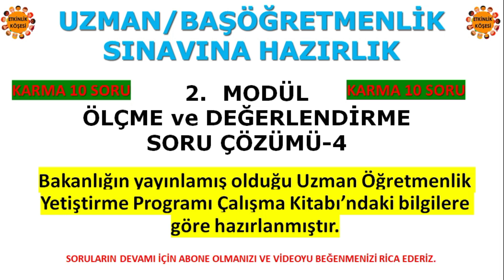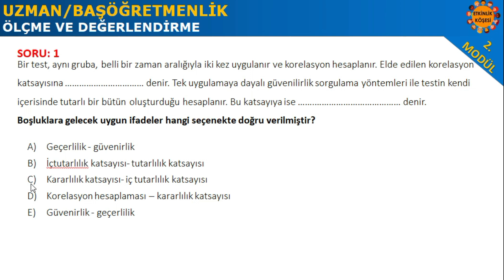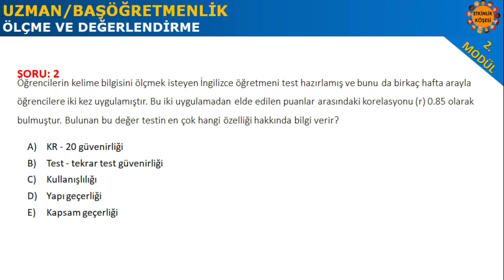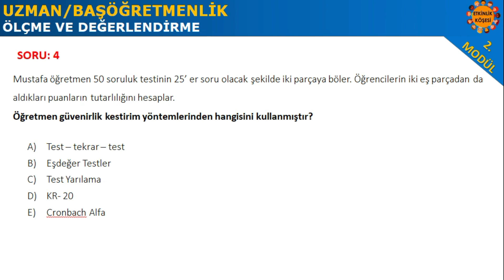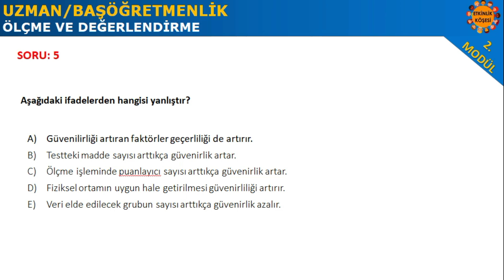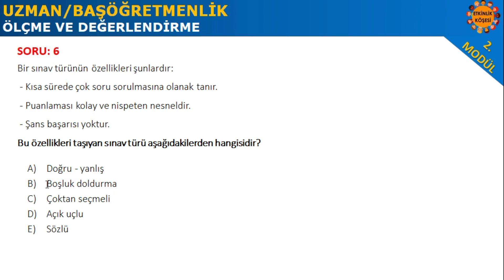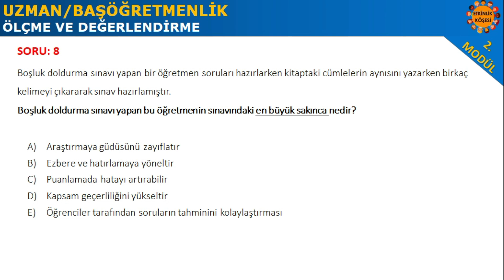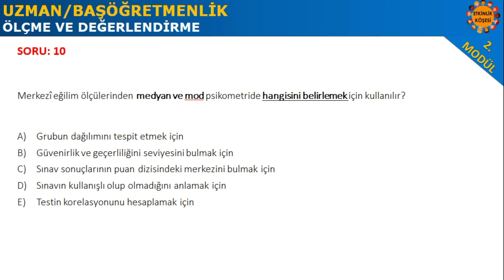ÖLÇME DEĞERLENDİRME 4 SORU ÇÖZÜMÜ- UZMAN ÖĞRETMENLİK VE BAŞÖĞRETMENLİK SORU ÇÖZÜMÜ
2. MODÜL ÖLÇME DEĞERLENDİRME SORU ÇÖZÜMÜ İLE BERABERİZ, BİZLERİ TAKİPTE KALIN.
“Uzman Öğretmenlik Yetiştirme Programı Çalışma Kitabı” içerisinde, uzman öğretmenlik yetiştirme programı kapsamında alan uzmanları tarafından hazırlanmış 9 modül yer almaktadır. Uzman öğretmen unvanı için sınava girecek öğretmenlerimizin Öğretmen Bilişim Ağı’nda (ÖBA) yer alan uzman öğretmenlik eğitim videolarını tamamlamış olmaları sınava giriş için bir ön koşul olup öğretmenlerimiz sınavda bu kitapta yer alan içeriklerden sorumludurlar. Başarılar dileriz SIK SORULAN SORULAR VE CEVAPLARI •Uzman Öğretmenlik ve Başöğretmenlik sınavı ne zaman ve hangi kurum tarafından yapılacak? 19 Kasım 2022 tarihinde Bakanlığımız Ölçme Değerlendirme ve Sınav Hizmetleri Genel Müdürlüğünce yapılacak, bu sınavlarda 100 puan üzerinden 70 ve üzerinde puan alanlar başarılı sayılacaktır. •Eğitim Programına başvurular ve değerlendirmeler hangi tarihlerde yapılacak? 1-10 Haziran 2022 tarihleri arasında başvurular alınarak 1-13 Haziran 2022 tarihleri arasında sırasıyla; okul/kurum müdürlüğü, ilçe millî eğitim müdürlüğünün onayından sonra, il değerlendirme komisyonu tarafından değerlendirilecektir. •Eğitim Programına kimler başvuru yapabilecek? Uzman Öğretmenlik Eğitim Programına yazılı sınava başvuru tarihlerinin (26 Eylül-3 Ekim 2022) son günü (3 Ekim 2022 ) itibariyle adaylık dahil en az 10 yıl hizmeti bulunan öğretmenler, Başöğretmenlik Eğitim Programına ise yazılı sınava başvuru tarihlerinin (26 Eylül-3 Ekim 2022) son günü (3 Ekim 2022 ) itibariyle adaylık dahil en az 10 yıl hizmeti bulunan uzman öğretmenler başvurabilecektir. •Uzman öğretmen veya başöğretmen unvanına başvuruda bulunacakların öğretmenlik veya uzman öğretmenlik sürelerinin hesabında hangi süreler dikkate alınacaktır? •Asker öğretmenlik, •Yönetici olarak geçirilen süreler, •Sözleşmeli öğretmenlikte geçen süreler, •Yıllık izin, mazeret izinleri ve hastalığa bağlı raporlu olarak geçirilen süreler, •Görevden uzaklaştırma ve görevleri ile ilgili olsun veya olmasın herhangi bir suçtan tutuklanma veya gözaltına alınma nedenleriyle fiilen görev yapılmayan sürelerin 657 sayılı Kanunun 143 üncü maddesinde sayılan durumların gerçekleşmesi hâlinde, (Beraat edilmesi halinde) tamamı, •Özel okullarda öğretmen veya yönetici olarak, diğer özel öğretim kurumlarında ise öğretmen veya öğretmenlik atama şartını taşıyanların yönetici unvanlarında geçen hizmet süreleri, •Sendikal görev nedeniyle izne ayrılan süreler, •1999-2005 yılları arasında disiplin cezası ile görevine son verilenlerden affa uğrayanların bu aralıkta geçen süreleri, •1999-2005 yılları arasında istifa edip sonradan göreve dönenlerin bu süreleri, •Vekâlet ve geçici görev süreleri, •Başvurular nasıl olacak? Başvurular elektronik ortamda yapılacak; Eğitim Programına başvuru ve Yazılı Sınava başvuru şeklinde iki aşamalı olacaktır. Eğitim Programlarına başvuru aşamasında; en az 10 yıl hizmet sürelerine bakılacaktır. Yazılı sınava başvuru aşamasında; •Yazılı sınav başvuru tarihinin son günü itibarıyla en az on yıl hizmet sürelerine, •Öğretmen olarak görev yapıyor olmasına, •Kademe ilerlemesinin durdurulması cezası bulunmamasına ( Varsa da 3 Ekim 2022 tarihine kadar kaldırılmış olmasına), •Öğretmenlerin mesleki gelişimlerine yönelik hazırlanan en az 180 saatlik Uzman Öğretmenlik Eğitim Programını tamamlamış olmasına, •Uzman Öğretmenlik ve Başöğretmenlik Mesleki Gelişim Çalışmalarını tamamlamış olmasına (3 Ekim 2022 tarihine kadar tamamlanabilecek çalışmalar olabileceğinden onlarda yararlandırılması için süre tanınmış) bakılacaktır. •Formasyon Yüksek Lisans yerine geçer mi? Formasyon Yüksek Lisans yerine geçmez. Diplomada Yüksek Lisans ibaresi geçmesi gerekir. (Yüksek lisans tezli/tezsiz ya da alanında/eğitim bilimleri alanında ayrımı yapılmaksızın, diplomalarında “yüksek lisans mezunu” oldukları belirtilenler ve “Yükseköğretim Kurulunca” öğrenim sürelerine bağlı olarak yüksek lisans derecesine sahip oldukları belirtilenler) •Ücretsiz izinde olanlar başvuru yapabilecek mi? Ücretsiz izinde olanların başvuru yapma hakkı var ancak 10 yıl süre hesabında bu süreler sayılmayacaktır. (10 yıl hizmeti dolmamış ve başvuru süresi olan 1-10 Haziran tarihlerinde halen ücretsiz izinde olanlar başvuru yapamaz. •Özel öğretim kurumlarında görev yapmış olanlardan hangileri sayılacaktır? Özel öğretim kurumlarında öğretmenliğe atanma şartlarını taşıyanların yöneticilikte geçen süreleri ile öğretmen statüsünde görev yapanlar 10 yıllık süreye dahil edilir.(Ders saat ücretli usta öğretici ve uzman öğretici olarak çalışılan süreler sayılmaz) •